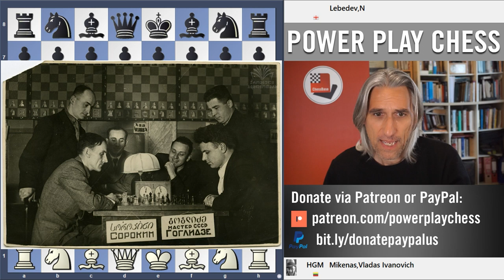Vladas Mikenas - my immortal game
Chess Grandmaster Daniel King examines the immortal game of Vladas Mikenas.